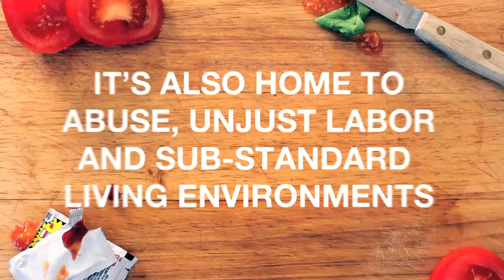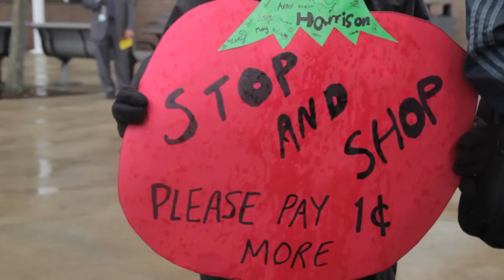Fair Tomatoes - Trailer - New Food Justice Documentary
An extended trailer to "Fair Tomatoes," a documentary about the exploitation of farm workers in America. The film also steps beyond the social injustices and explores the amazing achievements that have been made with the Campaign for Fair Food to stop these issues from continuing.

The film will be released for free at NPeaches.Org